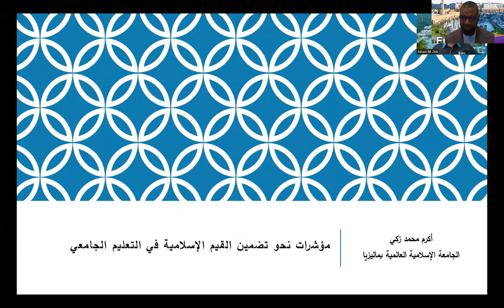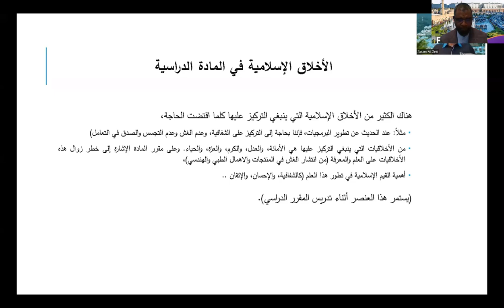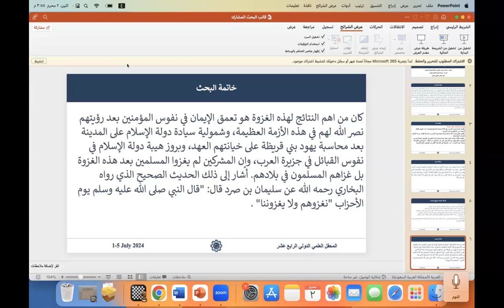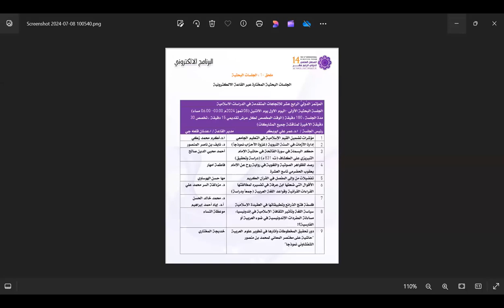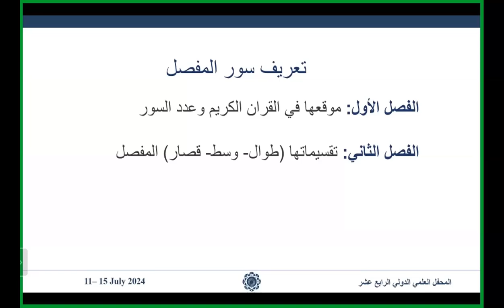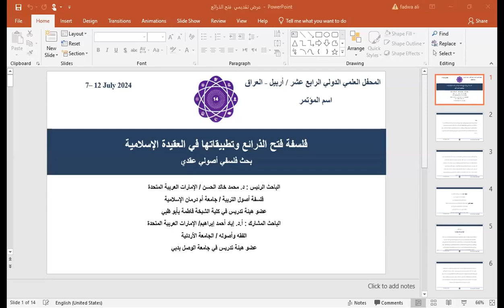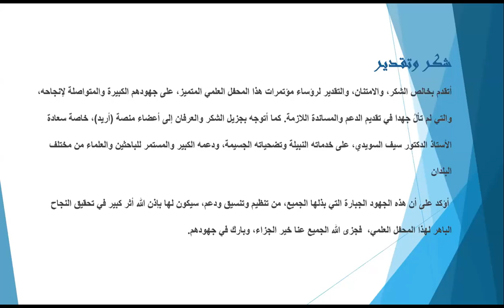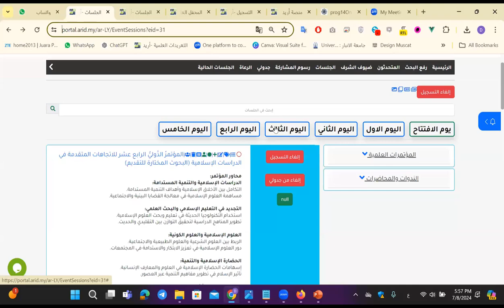المؤتمرُ الدَّوليُّ الرابع عشر للاتجاهات المتقدمة في الدراسات الإسلامية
الجلسة البحثية الأولى
بتاريخ 8 تموز لعام 2024م
رئيس الجلسة: أ. د. عمر علي أبو بكر